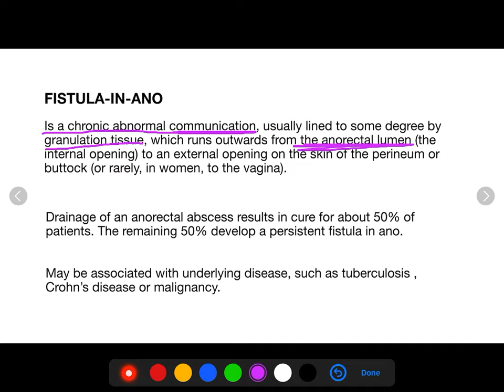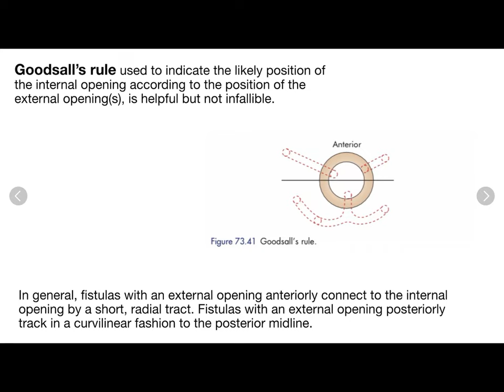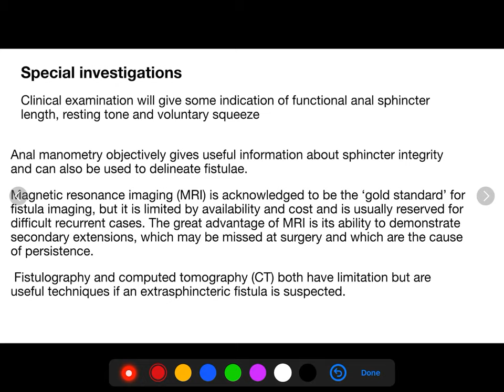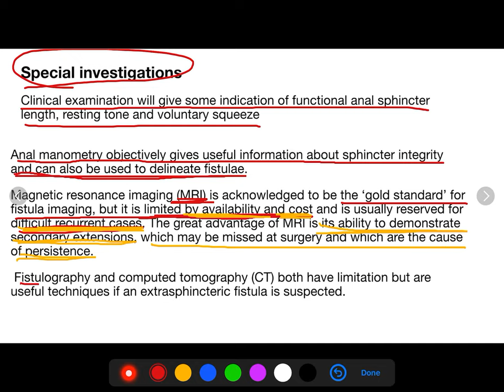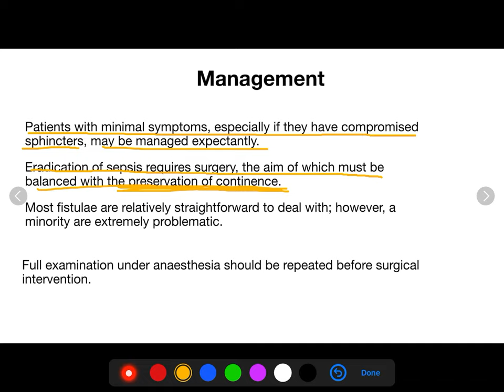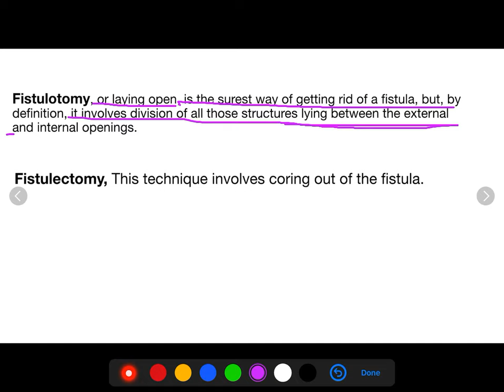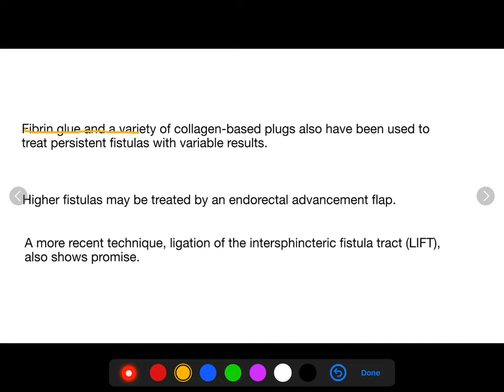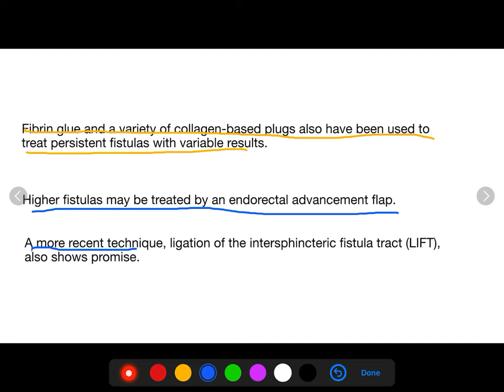Anus and anal canal lecture 2 part 2